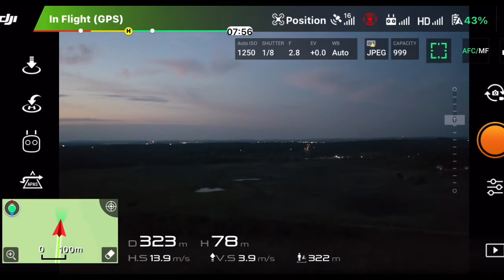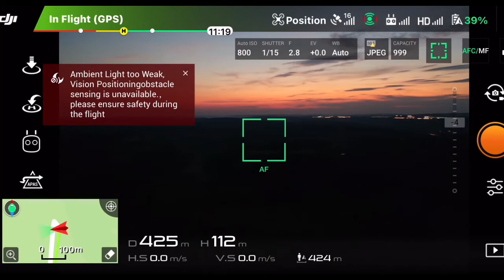DJI Mavic 2 Pro MADEN FLIGHT Drone 3 Axis Gimbal HDR 4K screen rec look at app and telemetry